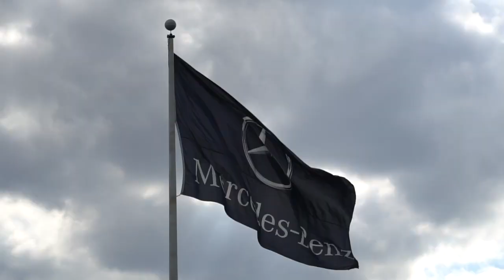Mercedes-Benz of Edison Renovation Update | Doug Wells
Hi folks, it's Doug Wells back here once again with another video! Today we will be giving a brief update on the construction taking place here at Mercedes-Benz of Edison.